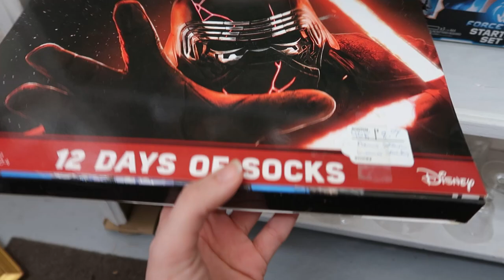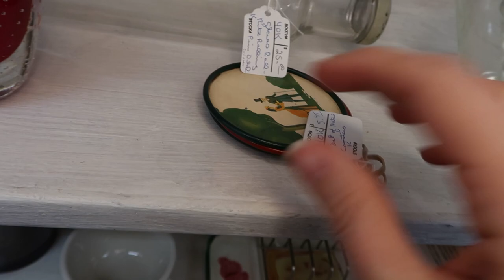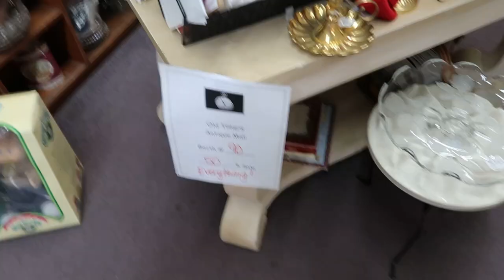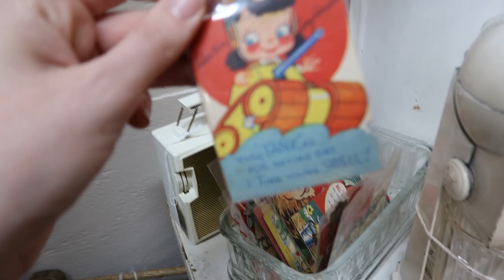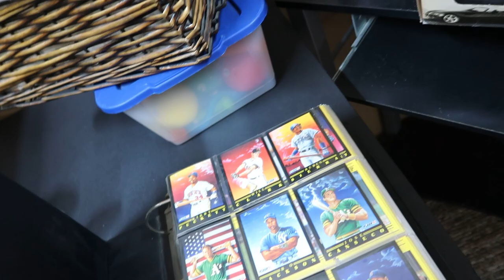I Can't Find Anything To Flip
God bless
and remember

Video Keywords and searchable:
ebay authenticity guarantee
ebay reseller
ebay seller
amazon seller
thrifting
garage sales
selling on ebay
part time reseller
making money on ebay
how to make money online
ebay side hustle
ebay tips
how to sell on ebay
thrift vlog
reseller vlog
reselling tips
bolo
shipping breakables
how to ship dishes
shipping dishes
What Sold
Ebay
poshmark
Rachel Strickland
q4 sales
How to Resell
Side Hustle
reselling
thrifting
goodwill
goodwill haul
thrift haul
yard sale
yard sale POV
storage units
estate sale
estate sales
AUCTION HAUL
HAUL VIDEO
AUCTION GO PRO
auction video
auction score
reselling
ebay haul
auction with me
reseller chain letter
resell haul
reseller
reseller vlog
treasure hunting
treasure hunt
american pickers
picking auctions
auction picker
garage sale
yard sale
local auction
resell video
ebay video
picking
This was the deal of a lifetime
private pick
vintage treasure
garage sale
yard sale
garage sales
yard sales
bolo
ebay bolo
ebay seller
reseller
picking garage sales
reselling
picker
picking yard sales
treasure hunting
haul video
resell haul
selling
american pickers
reseller
reseller community
reselling community
ebay
amazon